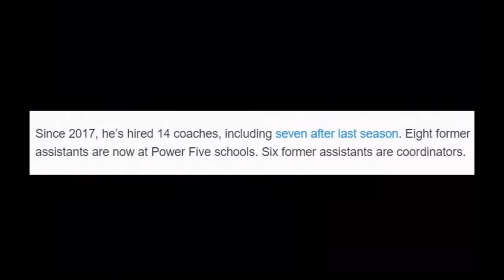Mike Norvell FSU Hype Video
Sorry this video is kinda late but whatever. Mike norvell was Memphis head coach last year leading them to a 12-1 season and he has recently been hired as the head coach of Florida state.
*I don’t claim ownership of the clips provided in this video*